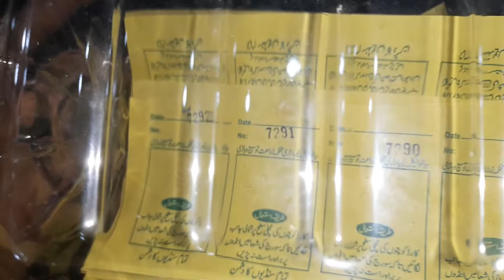Rearing Of Crysoperla Carnia (Lacewing Insects) In Laboratory.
Rearing of Crysoperla Carnia in laboratory and how to applied in field.